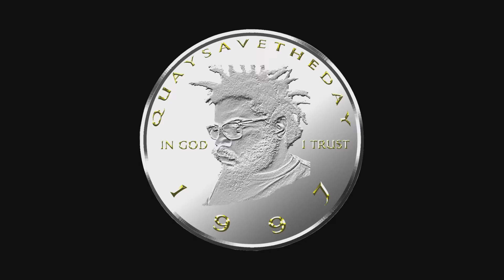TRIPPY TRE - "NEVER B THE SAME" LIVE PERFORMANCE 🎥 BY @quaysavetheday music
FOLLOW TRIPPY TRE ON INSTAGRAM @KNOWTRIPPY @TRIPPYINKS_412